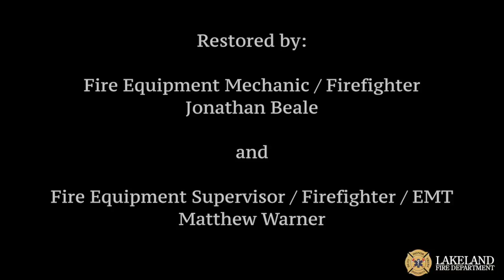Leaping Lena's Journey & the LFD Mechanics that Brought her Back to Life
Hear ye, hear ye, March 6 is officially JONATHAN BEALE and MATTHEW WARNER DAY at the City of Lakeland.

They are the maintenance mechanic and supervisor, respectively, that are responsible for managing and performing all the work to restore Leaping Lena, the department’s original 1938 Pirsch Fire Truck.

Commissioner Don Selvage proposed the proclamation to honor to two LFD maintenance mechanics to recognize their extensive work in making the restoration of Leaping Lena possible with minimal resources. Mayor Howrad Wiggs presented the department with the honor at the March 6 commission meeting. The proclamation outlines the story of Leaping Lena:

WHEREAS, On June 11, 1938 one of the 1,000 Pirsch Fire Engine 750-gallon pumpers made that year was delivered to the Lakeland Fire Department.

WHEREAS, That Fire Engine served on active duty with the Lakeland Fire Department for the next 30 years becoming affectionately known as “Leaping Lena”.

WHEREAS, Following active service Leaping Lena was used for training  until the early 1980s when it was decommissioned.
WHEREAS, The engine was painted and reupholstered in the late 1980s, then spent many years in storage.

WHEREAS, Fire Equipment Mechanic/Firefighter Jonathan Beale  and Fire Equipment Supervisor/Firefighter/EMT Matthew Warner embarked on a goal to restore Leaping Lena to fully operational status by 2016, the Lakeland Fire Department’s Centennial Anniversary Year.

WHEREAS, Showing extraordinary initiative and drive, these two men managed the entire restoration, including sourcing vintage and custom made parts as well as doing all of the labor themselves.

WHEREAS, Working when their schedules permitted, Beale and Warner restored Leaping Lena, a true passion project, to restore this historic fire engine to its original glory.

WHEREAS, Leaping Lena was successfully re-started for the first time on April 1, 2016 after nearly three decades of dormancy, just in time for LFD’s Centennial Celebration held in August 2016.

NOW, THEREFORE, I, R. HOWARD WIGGS, as Mayor of the City of Lakeland, Florida, do hereby proclaim Monday, March 6, 2017 as:

JONATHAN BEALE AND MATTHEW WARNER DAY

in honor of their devotion to duty and their commitment to honoring the great traditions of the Lakeland Fire Department in serving Lakeland residents for over 100 years.

Celebrate by watching thisinformative video the department prepared to show Lena’s journey from 1938 to today.